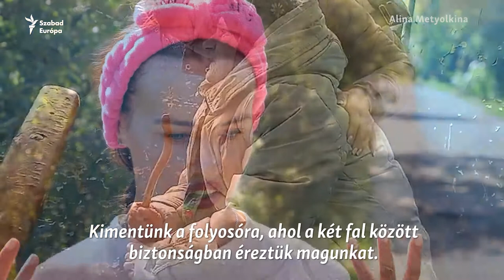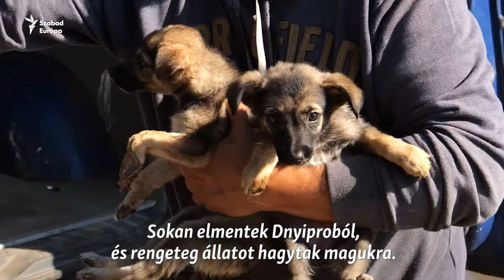A háború kutyái: “Az állatmentés hozott vissza az életbe”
Két nőnek köszönhetően kapnak  új esélyt a kelet-ukrajnában hátrahagyott kutyák. Az állatokat az orosz támadás elől menekülő gazdáik hátrahagyták. Az egyik önkéntes, Alina Metyolkin a saját otthonát is elveszítette Luhanszkban, és csak a véletlennek köszönhető, hogy ő maga túlélte az ostromot. A Szabad Európának azt mesélte, hogy az állatmentés  "hozta őt vissza az életbe".